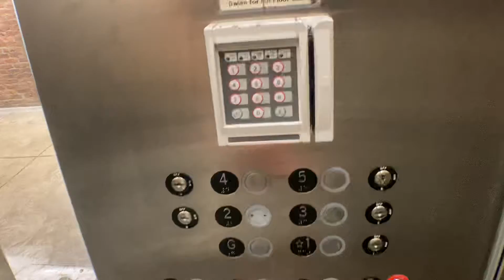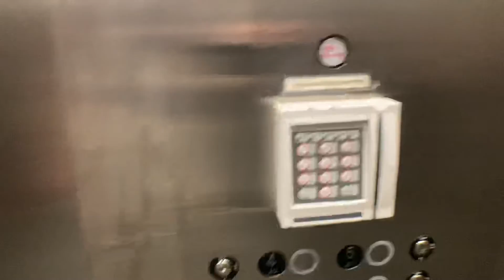Fast 350 FPM Traction Elevators At The Central King Building At NJIT In Newark NJ